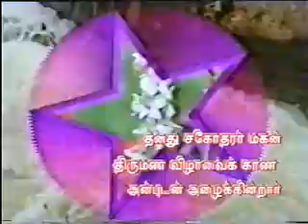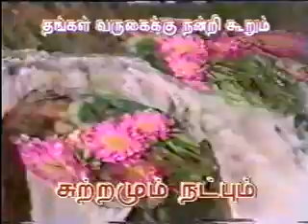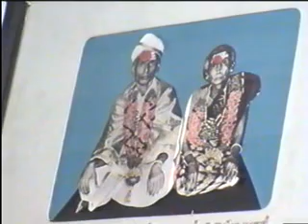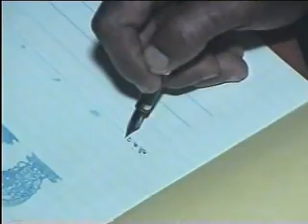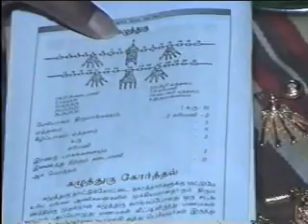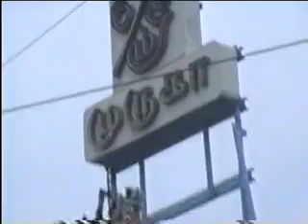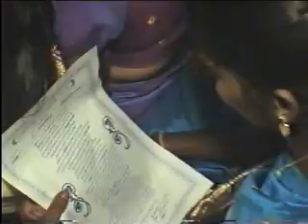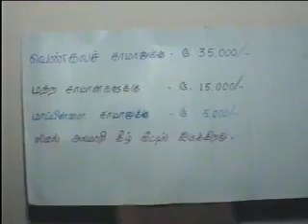Sathu Nithya Wedding 2000